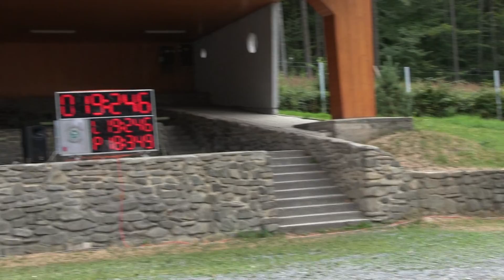Skalice muži Vyšní Lhoty 27 7 2019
24. Ročník Poháru hory Prašivé a zároveň 8. kolo BLHPS Vyšní Lhoty/ okr.FM/ 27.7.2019